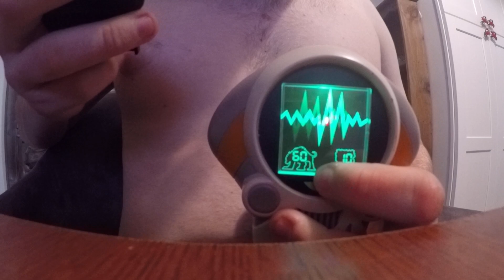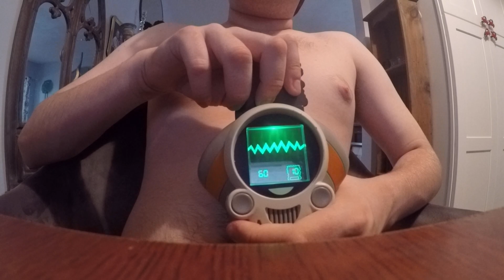Super Mario Brandon - Secret Saturdays Toys Cricketpedia Part 1